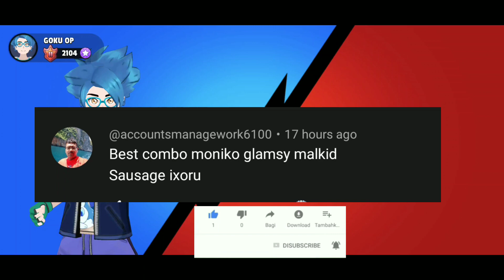About Monster master upcoming updates and gameplay ||Unknown goku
Hi guys  ager apko bhi apna combo  btna h toh comment kijiye Or ke use try karunga
if you want to play with leave ur comment with ur id i will try to send u friend req
my 40 friend is complete so i can't accept more
Try some new games
Plzz support new games

If you want I try more game like this so suggest me in the comment box nd try to comment  excited games

Try to suggest only mobile game only

Monster master  upcoming  update but no new  monster  🥲

Keep supporting 💪